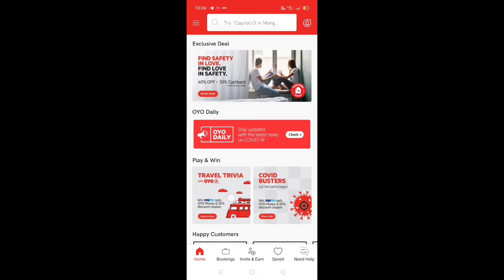Ultimate trivia with oyo quiz answer today 6 September 2020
Travel trivia with oyo quiz answer today